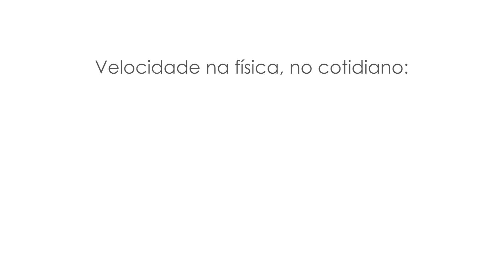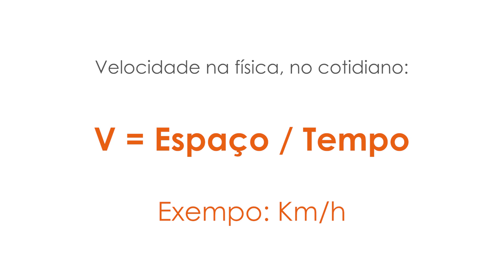Aula 4 - Velocidade: Obturador e o Congelamento de Imagem